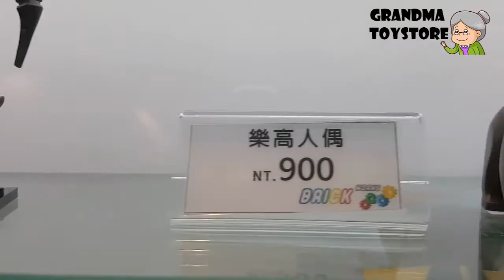Unboxing TOYS Review/Demos - Lego little figurines 30 batman starwars captain america super woman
Grandma toystore brings to you the unboxing of the Lego little figurines 30 batman starwars captain america super woman

he original trilogy begins with the Galactic Empire nearing completion of the Death Star space station, which will allow the Empire to crush the Rebel Alliance, an organized resistance formed to combat Emperor Palpatine's tyranny. Palpatine's Sith apprentice Darth Vader captures Princess Leia, a member of the rebellion who has stolen the plans to the Death Star and hidden them in the astromech droid R2-D2. R2, along with his protocol droid counterpart C-3PO, escapes to the desert planet Tatooine. There, the droids are purchased by farm boy Luke Skywalker and his step-uncle and aunt. While Luke is cleaning R2, he accidentally triggers a message put into the droid by Leia, who asks for assistance from the legendary Jedi Knight Obi-Wan Kenobi. Luke later assists the droids in finding the exiled Jedi, who is now passing as an old hermit under the alias Ben Kenobi. When Luke asks about his father, whom he has never met, Obi-Wan tells him that Anakin Skywalker was a great Jedi who was betrayed and murdered by Vader.[28] Obi-Wan and Luke hire the smuggler Han Solo and his Wookiee co-pilot Chewbacca to take them to Alderaan, Leia's home world, which they eventually find has been destroyed by the Death Star. Once on board the space station, Luke and Han rescue Leia while Obi-Wan allows himself to be killed during a lightsaber duel with Vader; his sacrifice allows the group to escape with the plans that help the Rebels destroy the Death Star. Luke himself (guided by the power of the Force) fires the shot that destroys the deadly space station during the Battle of Yavin.[12]

Three years later, Luke travels to find the Jedi Master Yoda, now living in exile on the swamp-infested world of Dagobah, to begin his Jedi training. However, Luke's training is interrupted when Vader lures him into a trap by capturing Han and his friends at Cloud City. During a fierce lightsaber duel, Vader reveals that he is Luke's father and attempts to turn him to the dark side of the Force.[29] Luke escapes and, after rescuing Han from the gangster Jabba the Hutt, returns to Yoda to complete his training; only to find the 900-year-old Jedi Master on his deathbed. Before he dies, Yoda confirms that Vader is Luke's father. Moments later, the Force ghost of Obi-Wan tells Luke that he must confront his father once again before he can become a Jedi, and that Leia is his twin sister.